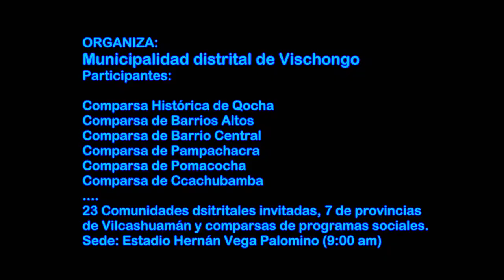CARNAVALES DE VISCHONGO 2018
CENTRO CULTURAL QOCHA

Presenta el CONCURSO DE CARNAVAL DE VISCHONGO 2018, organizado por la Municipalidad distrital de Vischongo. Uno de los participantes será el tradicional barrio de QOCHA.

Los qochanos cultivaron el carnaval vischonguino aproximadamente desde a mediados del siglo pasado, pues emprendieron a conformar las primeras comparsas que anualmente acudían a las celebraciones del martes carnaval en la plaza de Vischongo. Aquellos tiempos en Vischongo se ejecutaban eventos del martes carnaval y miércoles de ceniza en Pampachacra.

Semanas antes de los días festivos, los qochanos ya realizaban los ensayos preparatorios: con la elaboración de la mejor vestimenta carnavalesca y composición de canciones nuevas, afinaban las melancólicas voces femeninas al compás de guitarras y mandolinas, para luego acudir al trascendental PLAZA QARAY realizados con esta ocasión. A las primeras horas de día, los comparsistas ataviados de sus mejores atuendos anunciaban la emocionante presentación desde PACHAPAKI – WARMIYAKU – AGUA BENDITA, haciendo su ingreso característico a la mirada de los vischonguinos en la plaza de Vischongo.

Entre los años de 1979 – 1980, las autoridades de la época realizaron la convocatoria a un concurso carnavalesco a los barrios y anexos de Vischongo, entre las distintas comparsas participantes, la tradicional comparsa de QOCHA engalanó el evento disfrazados del histórico TUPAC AMARU II. Recién a partir del año 1984 los festejos del carnaval se realizan los días del domingo carnaval. Indudablemente QOCHA era y es la atracción carnavalesca de Vischongo; entre jóvenes y adultos e incluso a esas épocas ya integraban en sus comparsas a niños. No existió un solo año en que QOCHA dejó de participar en estos eventos componiendo mínimamente tres a cuatro canciones cada año, de allí sus grandes talentos en este arte popular.

En la actualidad, la comparsa de QOCHA está presente en todos los certámenes convocados, en la que sus hijos retornan de muchos lugares para reivindicar la tradición en los diferentes escenarios, estrenan las mejores canciones, la colorida vestimenta y atuendos que son elaborados anualmente y conscientes de disfrutar hermosas tonadas ejecutan quenas, esquelas y tinyas armonizando el repertorio al sonido de la frescura de la madre naturaleza por las principales calles pueblo vischonguino.

FUENTE: Arturo Huaman Palomino en mención a la HISTORICA COMPARSA "LOS HIJOS DE QOCHA".

Los mismos y otros temas están registrados por autor, año y/o descripción (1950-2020) en la parte final de nuestra sección LUCEROS DEL ALBA, revise el siguiente link: